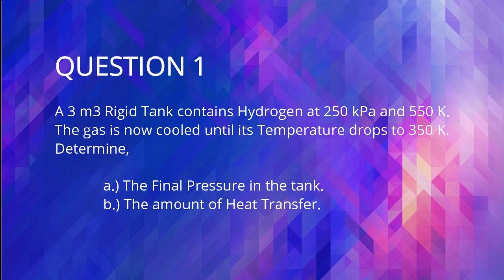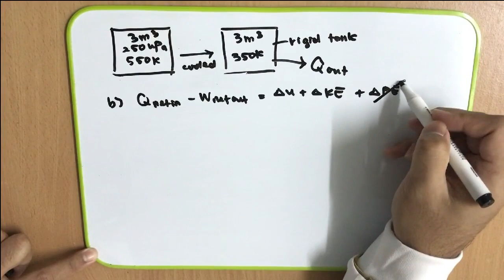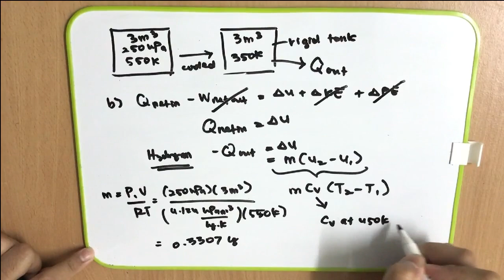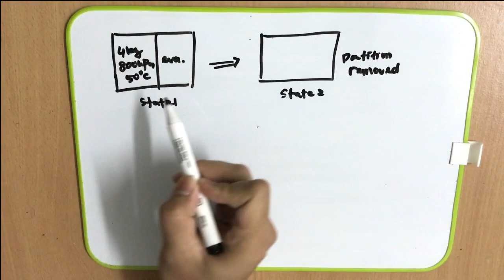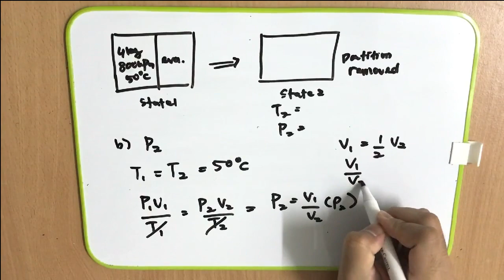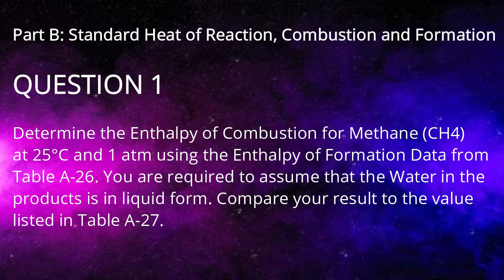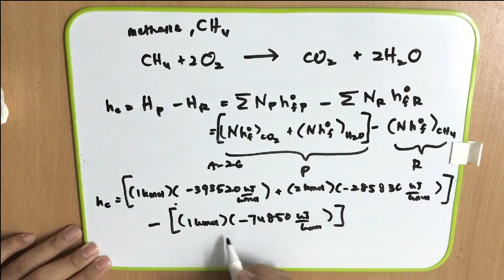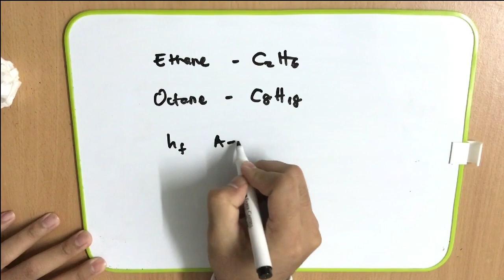CLB 20403 TUTORIAL 03 THERMODYNAMICS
CLB 20403 TUTORIAL 03 - CHAPTER 3

HEAT EFFECTS